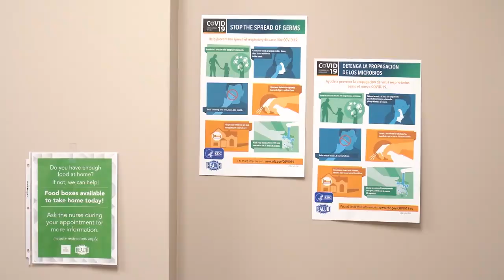How Omicron appears to be infecting people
King's College Prof Tim Spector on the latest Omicron data in the UK.